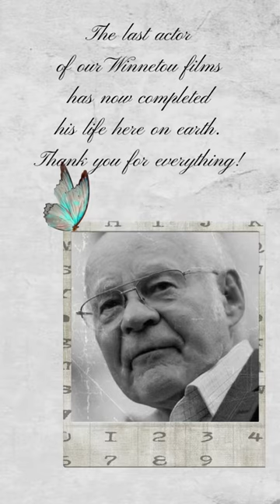In memory of Ralf Wolter 🙏 ( ✝️14.10.2022)